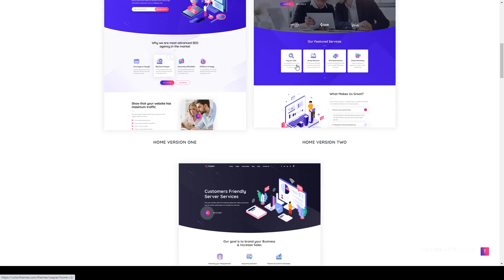Caspiar Digital Marketing and Agency WordPress Theme corporate social media Build Website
Columns 4+

 Layout Responsive

 Tags agency, business, clean, company, corporate, creative, digital, marketing, online, optimization, search engine, seo, services, social media, wordpress